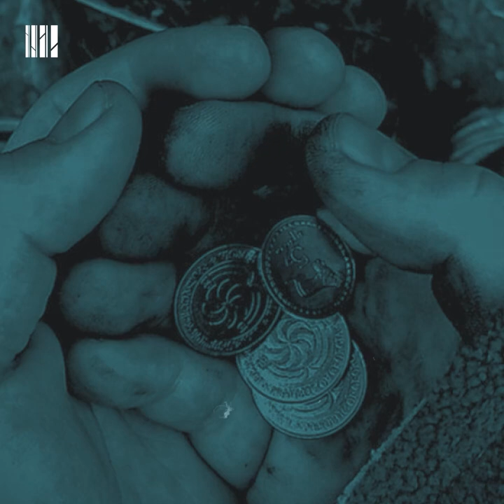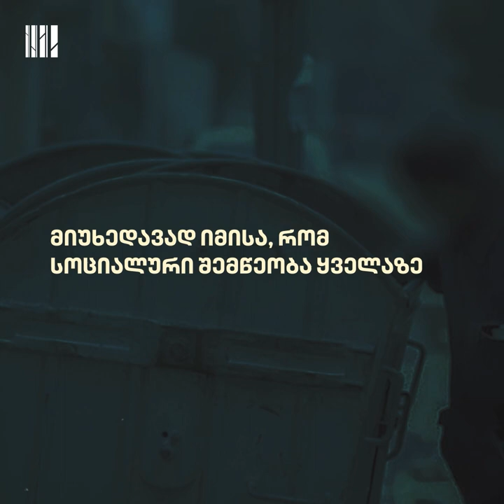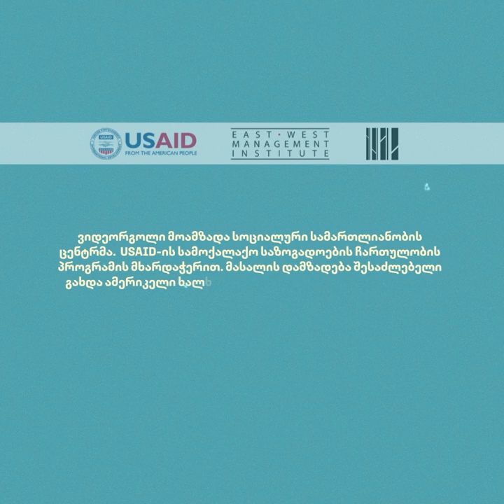სოციალური შემწეობის სისტემა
საარსებო შემწეობის სერვისი სოციალური დაცვის სისტემის ერთ-ერთი მთავარი შემადგენელი ელემენტია. იგი ყოველთვიურად 660 000-ზე მეტ ადამიანს მინიმალური ფულადი დახმარებით უზრუნველყოფს. მიუხედავად მისი მნიშვნელობისა, ის სიღარიბეში მცხოვრებ ცალკეულ ადამიანებსა და ჯგუფებს საერთოდ უგულებელყოფს, ან არასაკმარისად ხედავს.

იმის გათვალისწინებით, რომ მნიშვნელოვანი სერვისები სოციალურად დაუცველი ოჯახების ქულებზეა მიბმული, საარსებო სისტემის მიღმა დარჩენილი ადამიანები სხვა მნიშვნელოვანი მუნიციპალური სერვისების გარეშეც რჩებიან.

პროექტი ხორციელდება USAID-ის სამოქალაქო საზოგადოების ჩართულობის პროგრამის მხარდაჭერით.